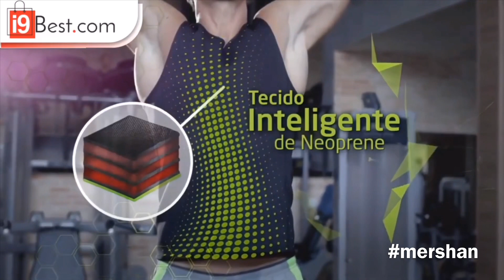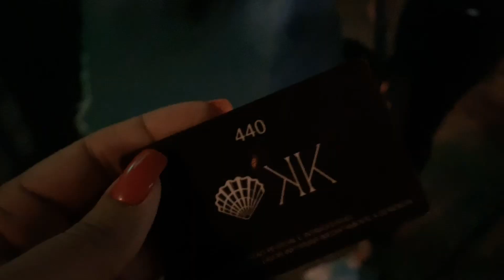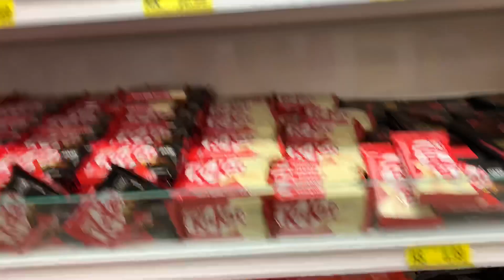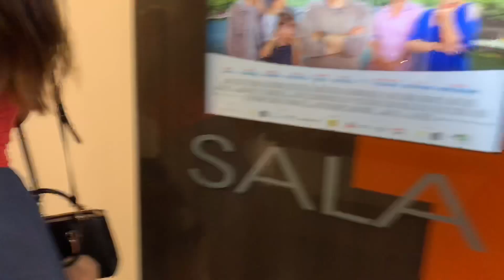SEGUNDA, O REENCONTRO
Segunda, aquele dia que quase ninguém gosta rsrs. Mas o segredo fingir que é sexta hehe. Confere aí o que rolou...

Musica nesse vídeo 👇🏽